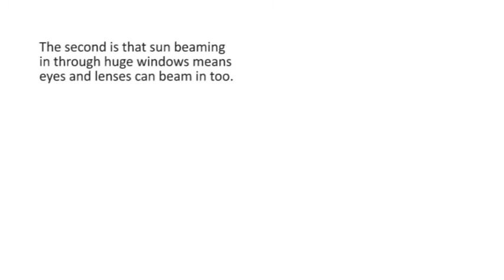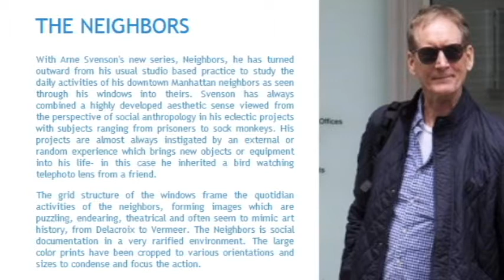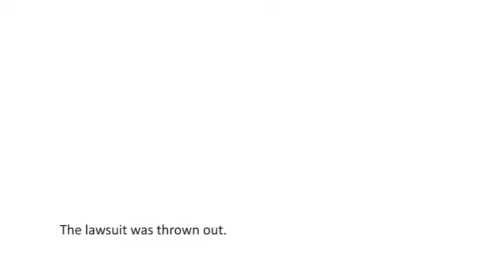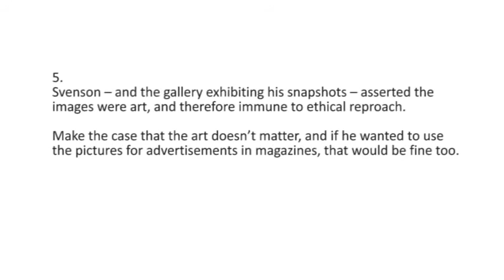Case: Peeping Art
A photographer's telescopic lens allows -- along with the gaping windows of a neighboring apartment building -- allow him to snap pictures of people in their daily lives. They're sold in an art gallery for thousands of dollars. The unwitting subjects protest.